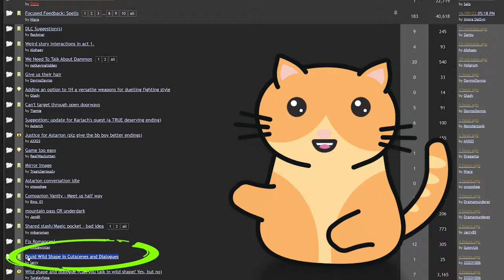Here Kitty Kitty / Lets Pet the Cats of Baldur's Gate 3 - BG3 Cats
How many cats I can pet in Baldur's gate 3? It seems you need to have "Animal Handling skill" and not be in the druid wild shape in order to get the text dialogue to pet animals. BG3 Cats. Play as a cat in BG3.

00:00 BG3
00:11​ Gale's Tressym Tara the Cat with wings BG3
00:24 Myshka the Cat finds his Mommy
00:59 Pet Baldur's Gate 3 cats
01:11 Malta the Cat BG3
01:51 Barsik the Cat BG3
02:40 BG3 Kira the Cat
03:00 Grub Cat BG3
03:15 Druid Wild Shape in Cutscenes and Dialogues
03:25 Kick the Squirrel Baldur's Gate 3 as a Cat
03:57 Baldur's Gate III Suggestions and Feedback